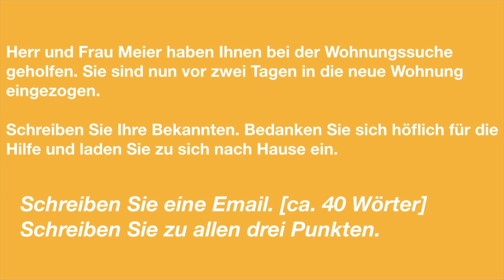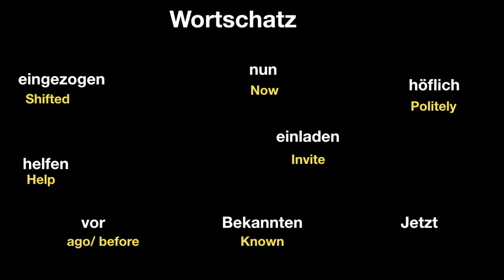B1 GERMAN EMAIL SCHREIBEN| WRITE EMAIL FOR B1 LEVEL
Go Pro
MacBook (Laptop)
PEN TABLET
Hello Friends!

Alles Gute!

STORY BOOKS IN GERMAN: